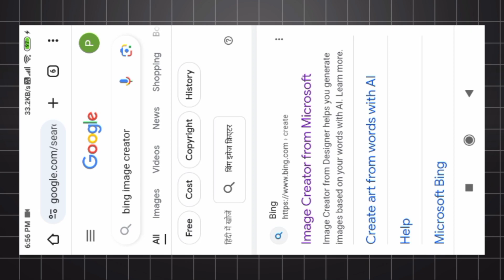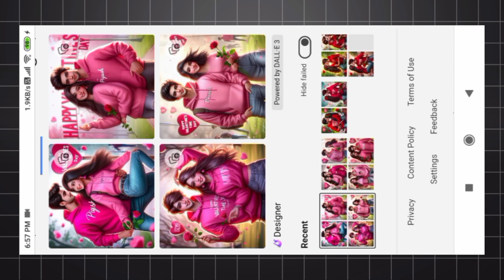Create 3D Ai couples valentine's time day image creator 2024 | happy valentine's time day| bing img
Create 3D Ai couples valentine's time day image creator 2024 | happy valentine's time day| bing image creator | new tutorial

[Your Queries ]
valentine's time day trending photo editing
3d instagram photo editing
4k photo editing
ai avatar
bing ai
valentine's time day bing ai image generator
valentine's time day2024
valentine's time day
Deepak Creations
3d whatsapp dp images
bing
photo editing
3d image kaise banaye
3d photo editing
bing app
bing ai